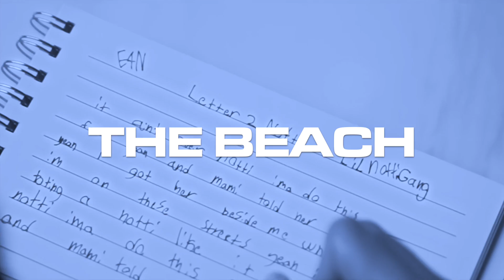[FREE] Kay Flock x Sdot Go x NY Drill Sample Type Beat- "The Beach" | Sad Jersey Drill Type Beat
BUY 2 BEATS GET 1 FREE!!!💰 (Add 3 beats into your cart to activate)

(Must Credit: Prod Kosfinger)